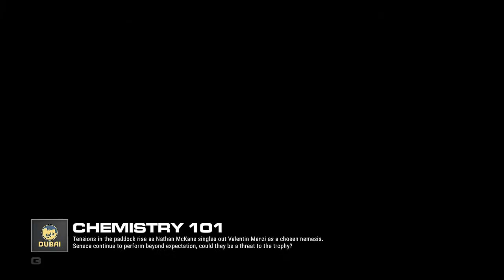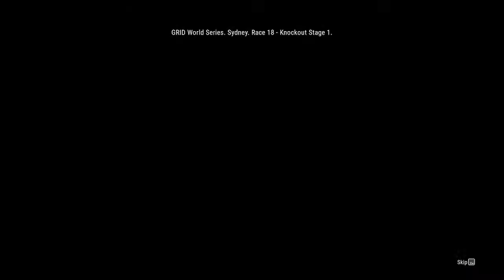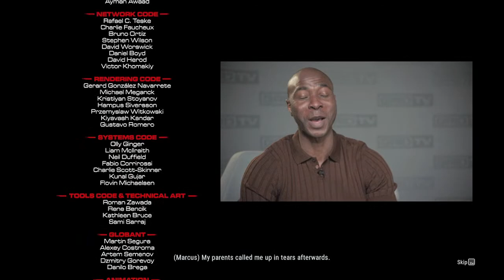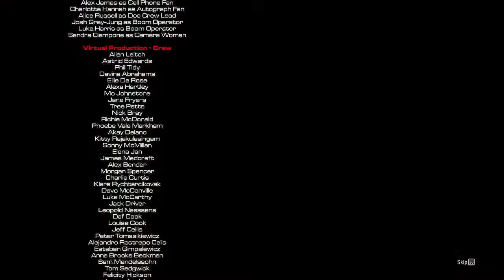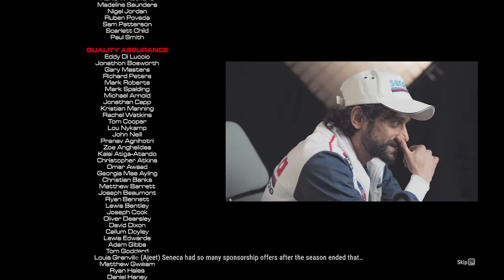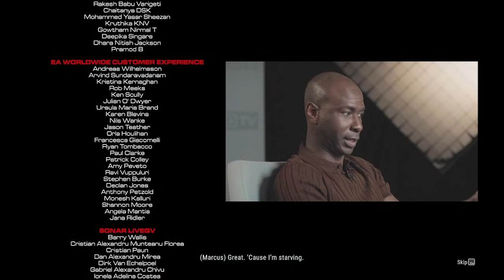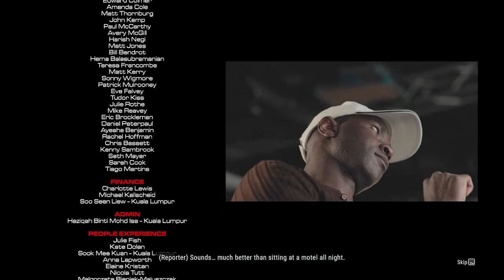GRID LEGEND day 1 || Valorant later|| lets explore other games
Alexandar Diaz returned  to take over the city of Los Santos in NoPixel India, lets have some fun and follow the story !